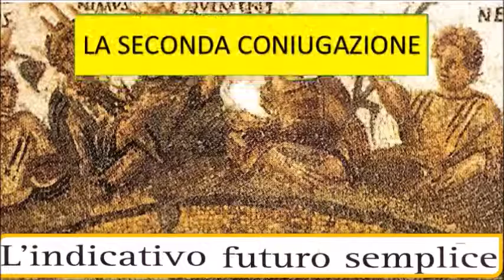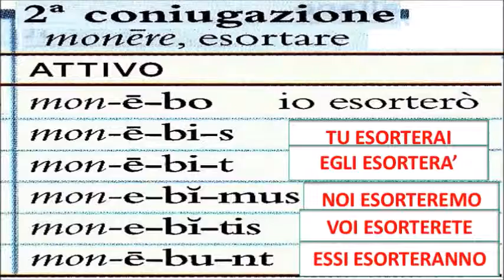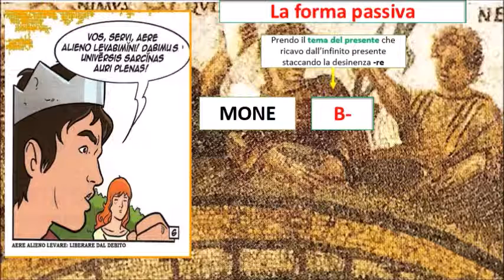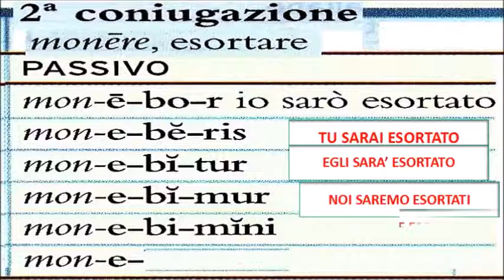Futuro semplice (seconda coniugazione)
La coniugazione del futuro semplice attivo e passivo di moneo, monere